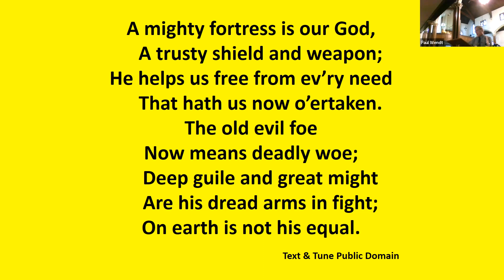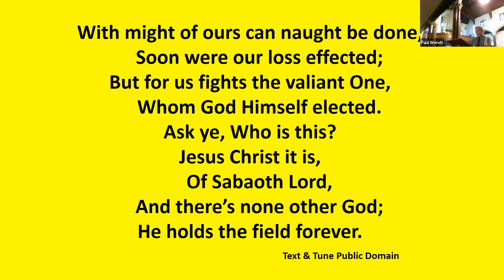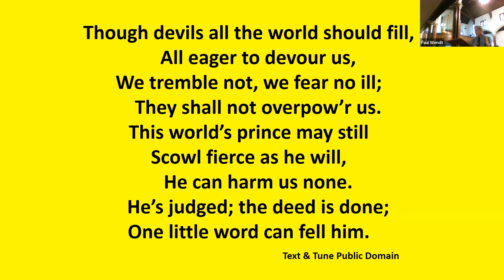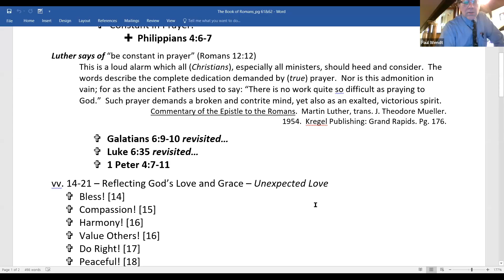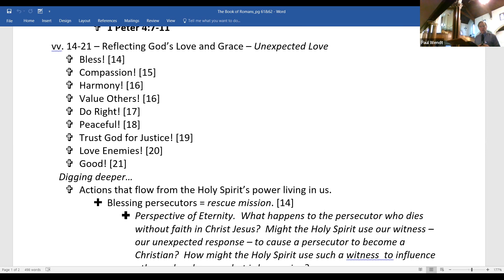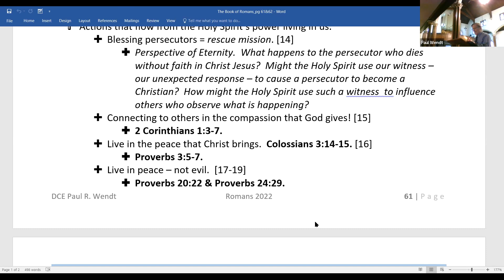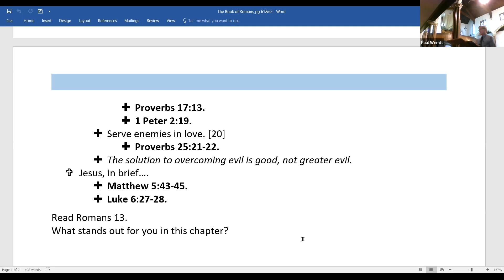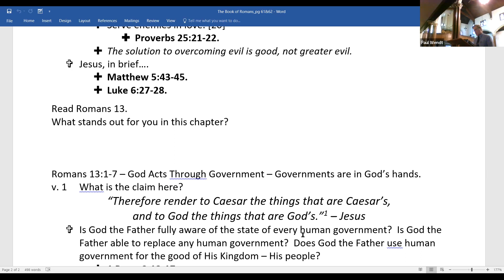Romans Bible Study - Week 76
Romans Bible Study - Week 76 - Chapter 12